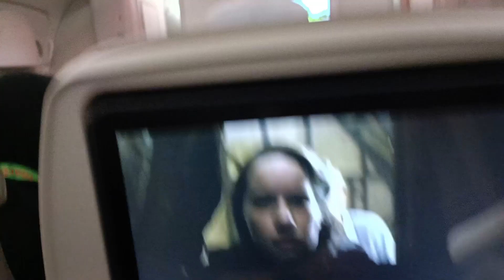Di Madinah Hotel Al Rawda (16/12/23)